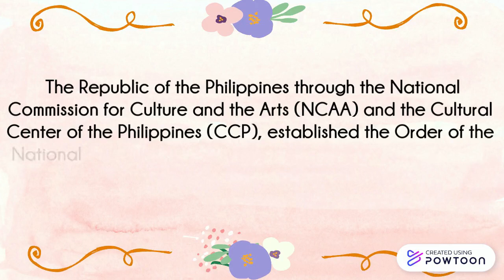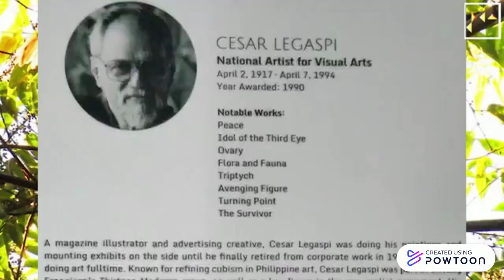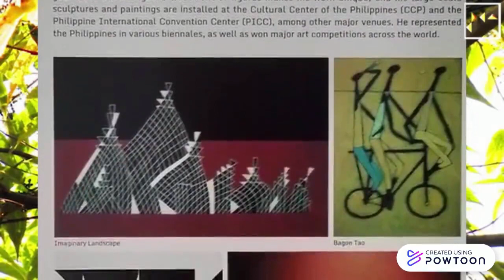National Artists (Visual Arts Part 1)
This video was created for the convenience of my Contemporary Philippine Arts from the Region students. Credits to the sources used: music, images, & videos.